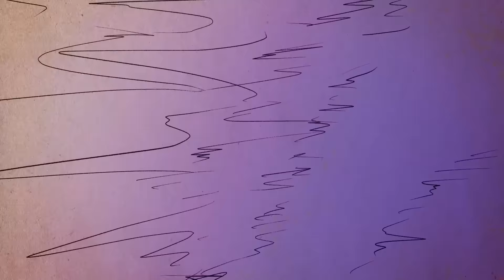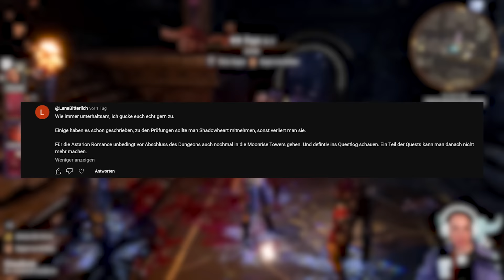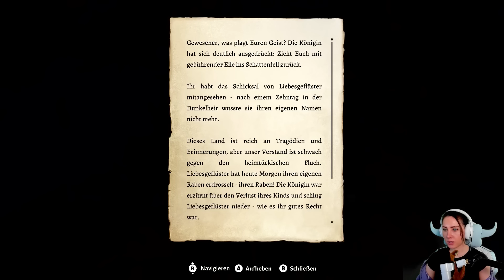Shadowheart oder Nightsong ⚔️ Baldurs Gate 3 mit Papo [Part 14]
Heute geht die Baldurs Gate 3 Reise weiter mit @Papo Heute erledigen wir den Shar Tempel und müssen eine harte Entscheidung zu Schattenlied und Schattenherz treffen! Wir freuen uns diese lange Lets Play Reise mit euch anzutreten. Viel Spaß wünscht dein Verspieltes Gnu.

  ►DAS IST DRIN:
-2x RGB Lüfter für hinten und oben
-Windows 10

   SCHREIBTISCH EQUIPMENT
*►Handy Halterung